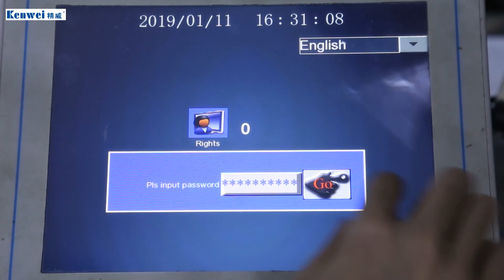Весовой дозатор на 32 головки 0,5 л